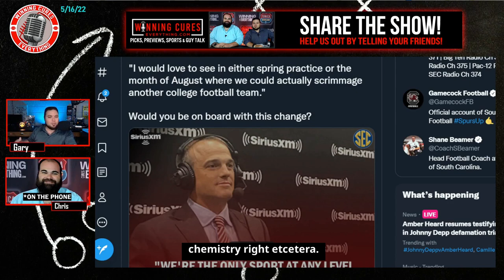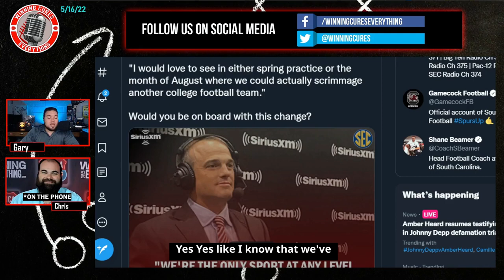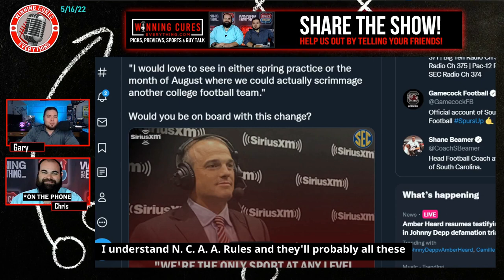Shane Beamer wants College Football to be able to schedule opponents for scrimmages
South Carolina head football coach Shane Beamer discussed the fact that College Football is the only sport that doesn't have some kind of preseason, with no scrimmages / pre-season games against an opposing team to see where your team is, or what needs work.  We agree - whether it's a spring game against an FCS team, or a fall scrimmage before the season begins...